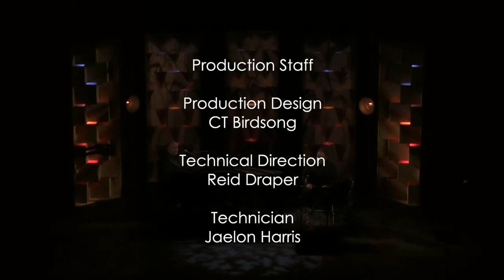WKCTC’s Clemens Center Stage Sessions: Todd Hill & Derek Jones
Good friends of the Clemens Fine Arts Center and veteran performers Dr. Todd Hill & Dr. Derek Jones explore standards and more in a duo format they’ve never presented in a public venue.